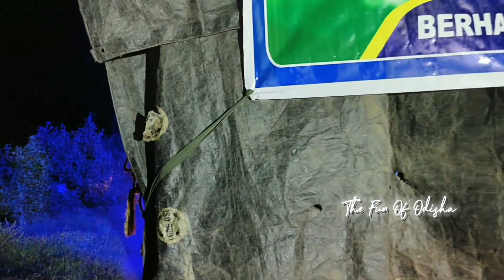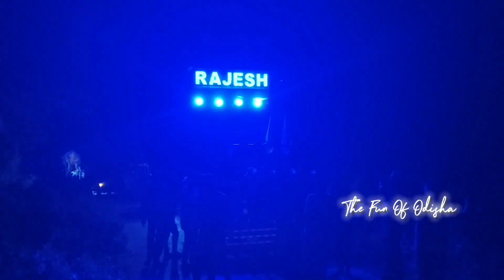Prathama Prema Ra Prathama Chithi Romantic Odia Song|Rajesh Band Berhempur Ganjam|The Fun Of Odisha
Rajesh Band
Rajesh Musical
Rajesh Band Berhempur Ganjam
Rajesh Band Berhempur
Rajesh Musical Berhempur
Musical old song
Old song By musical
Prathama Prema ra
Prathama Prema ra pratham chithi
Ganesh Puja Bhasani Video
Rajesh Band Bhasani program
New Setup
Berhempur Musical
Berhempur Ganjam Music
Clarity Musical
Best Clarity Musical of Berhempur